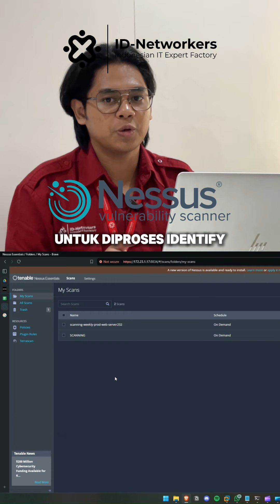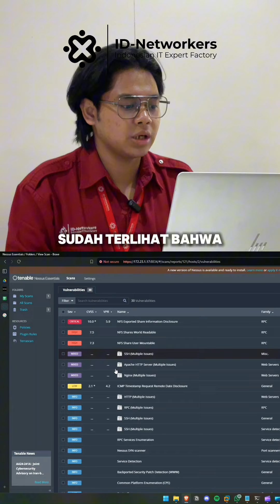Website kalian sering kena Judol ?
Siapa yang pernah ngalamin websitenya berubah jadi situs judol? ☺️

video ini cocok buat kamu supaya bisa mengurangi resiko tersebut yaitu dengan membuat lifecycle vulnerabillity management!